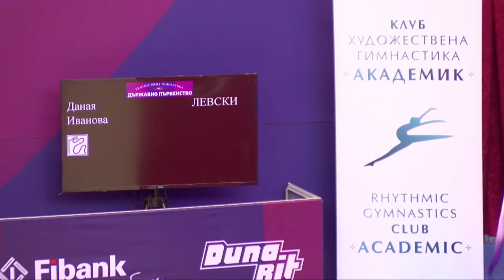Даная Иванова, ДМВ, Левски, лента, НК Елит 2021